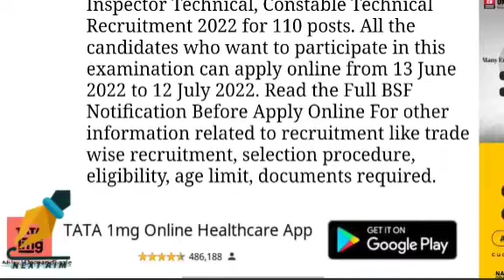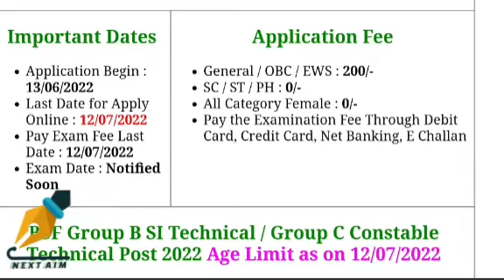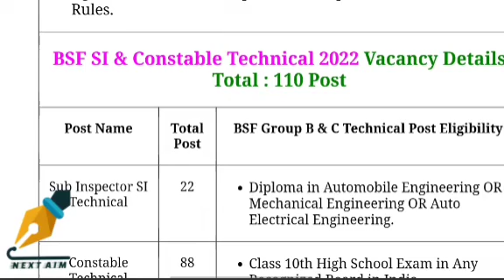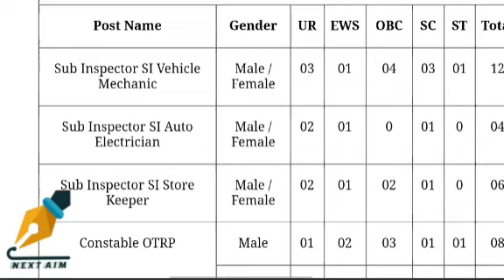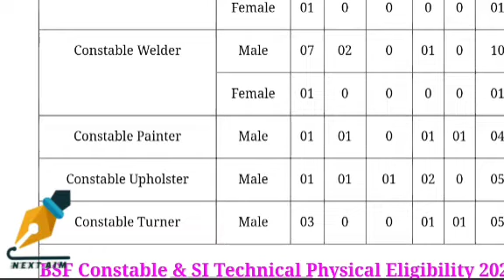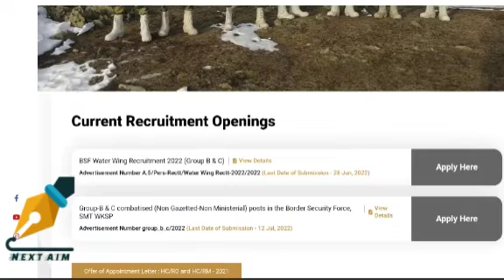BSF Group B & Group CInspector SI Technical &Constable 110 post . NEXT AIM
BSF Group B & Group C

 Sub Inspector SI Technical

 & Constable Technical Recruitment 2022 Online

Form

NEXT AIM